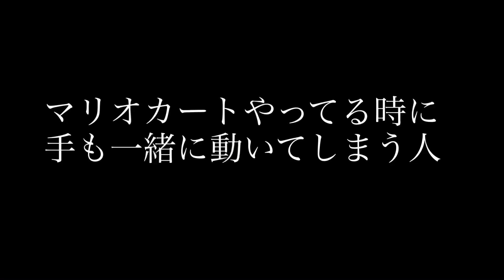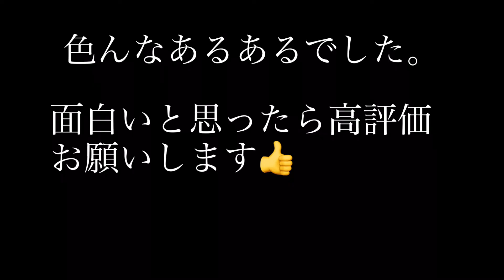【あるある】あるある第二弾やっちゃいましたぁ〜